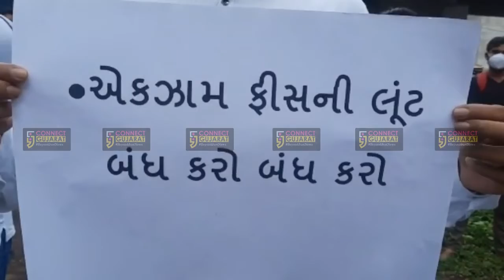ભરૂચ : SVMIT કોલેજ ખાતે ફી ઉઘરાવવા મુદ્દે NSUIનો વિરોધ, પ્લે કાર્ડ લઇ કોલેજ ગેટ પાસે રામધૂન બોલાવી